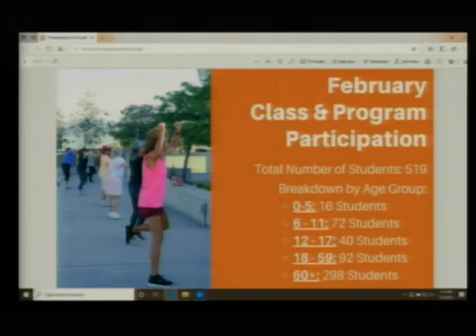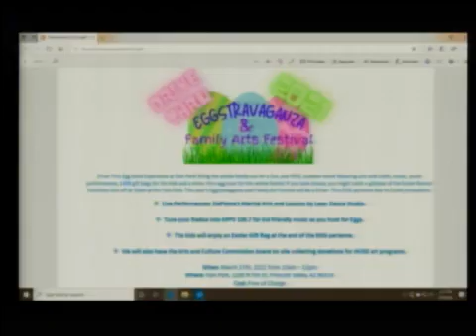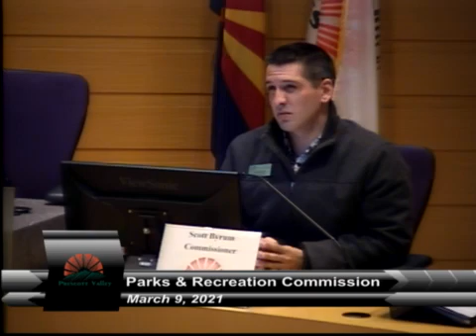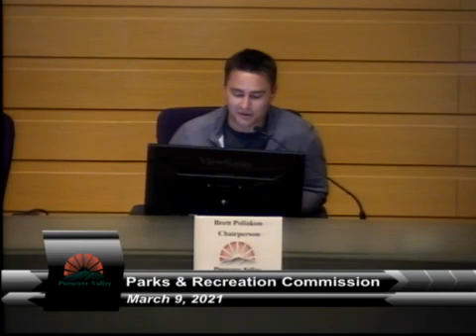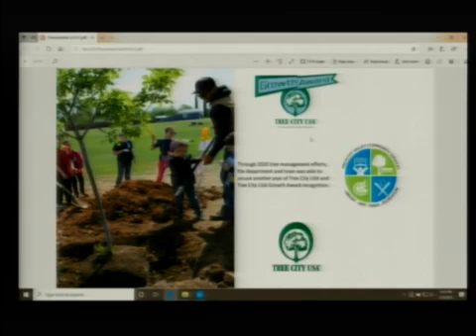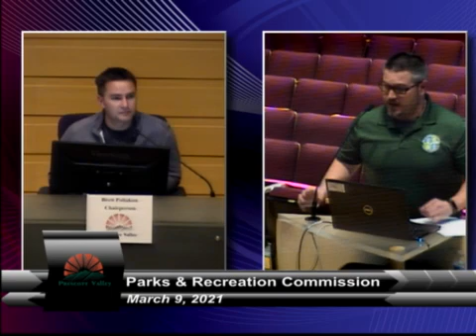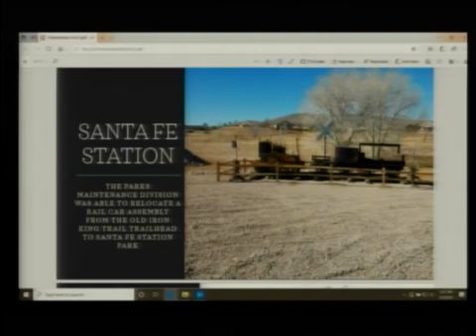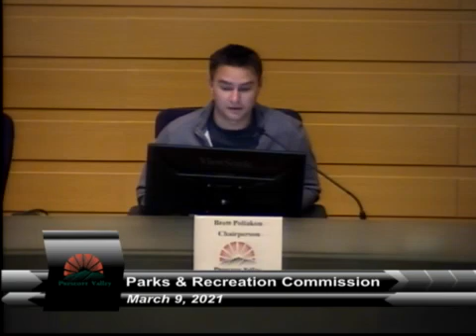Parks and Recreation Commission - 03/09/2021